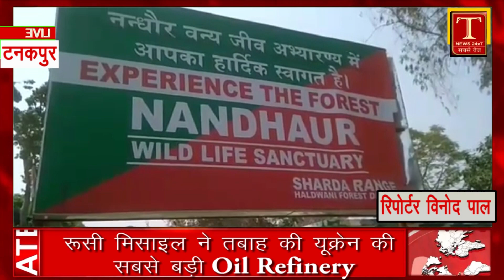हाथी का आतंक ग्रामीणों की रसोईया घर में किया हमला || T News Live 24x7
बीती रात्रि जंगली हाथी द्वारा बस्तिया में लोगों के घरों पर तोड़फोड़ की गई। ग्राम प्रधान कविता धौनी द्वारा बताया गया कि जंगली हाथी रात्रि करीब 9:00 बजे ही अम्बादत्त जोशी के खेतों में आ गया । खेतों में गेहूं ना होने की वजह से उसने उनके घर पर हमला  कर तोड़फोड़ कर दी और घर के अंदर रखा सामान और राशन तहस-नहस कर दिया। घर वालों ने बड़ी मुश्किल से इधर उधर भाग कर जान बचाई इस घटना से परिवार के सभी लोग सहमे हुए हैं। बाद में हाथी द्वारा अशोक राम की रसोई में भी हमला किया गया गनीमत रही कि वहां से हाथी बिना नुकसान किए चला गया। हाथी द्वारा विगत दिनों में काश्तकारों के घरों पर तोड़फोड़ करने की घटना बढ़ गई है वन विभाग की टीम रात्रि भर गस्त में थी लेकिन हाथी टस से मस नहीं हुआ ग्राम प्रधान कविता धौनी ने वन विभाग से पुनः आग्रह किया है कि अतिशीघ्र ग्राम पंचायत बस्तियाा  के चारों ओर  सोलर फेंसिंग का कार्य पूर्ण कर दिया जाए जिससे कि ग्रामवासी जंगली हाथी से हो रहे नुकसान से निजात पा सकें।